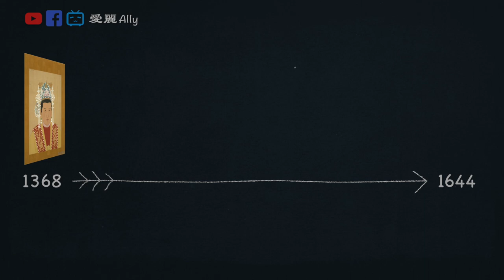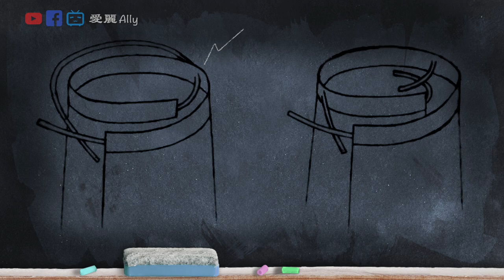【漢服小課堂】豎領對襟短襖 | 竖领对襟短袄 | 明制立領 | 中式立领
今天的漢服小課堂咱們來仔細講一講豎領或者立領的發展歷史：

明朝前後276年，在中期曾經是交領襖裙的天下，往後逐漸演變出了豎領這種形制。一直到了清朝，漢人女子們還是習慣穿著豎領漢服。後來豎領慢慢被應用在了滿族的旗裝上，最終成為了旗裝的一部分。

再往後到了清末民國年間，明豎領慢慢演變成了現今電視劇裡常見的立領，更成為了國際上代表中國服飾的元素中式立領 - Mandarin Collar

我穿的是一身明制豎領對襟短襖，搭配褶裙，在美東新澤西賞櫻花 🌸🌸🌸

藉由華夏衣冠之美，講述中國傳統文化的真正精髓。